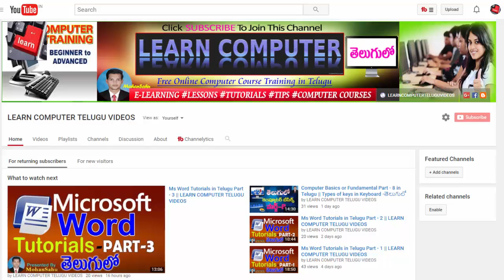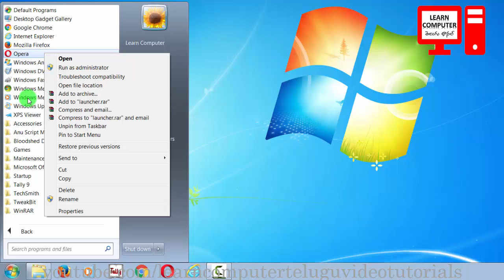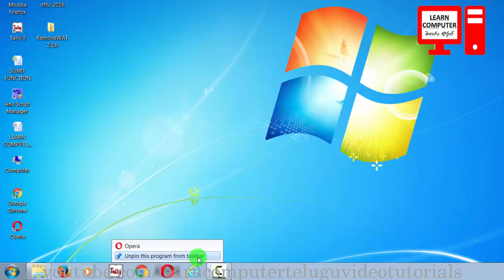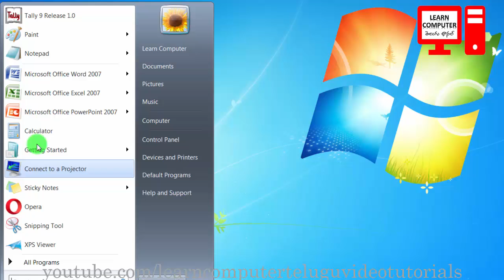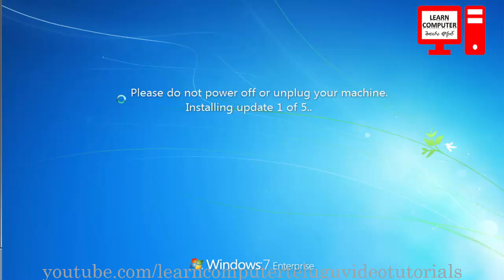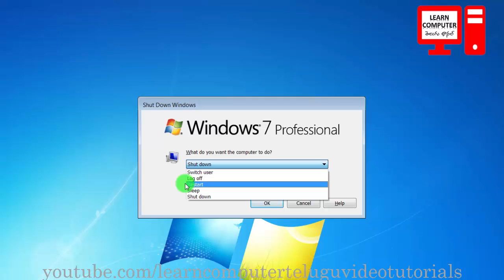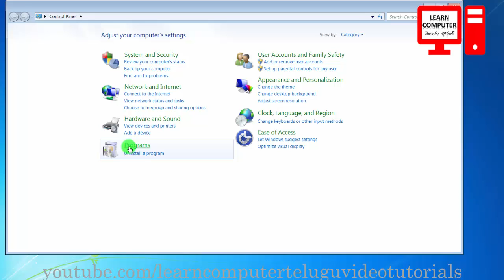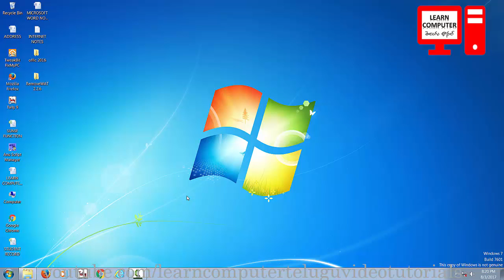08 Computer Tips and Tricks In Telugu - 5 Windows 7 Tips & Tricks in telugu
5 Windows 7 Tips & Tricks in telugu.